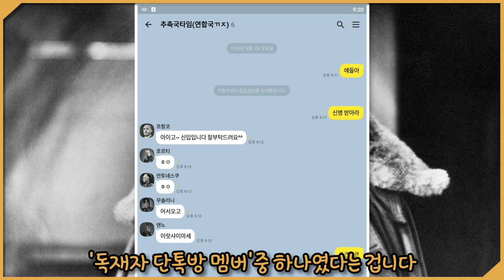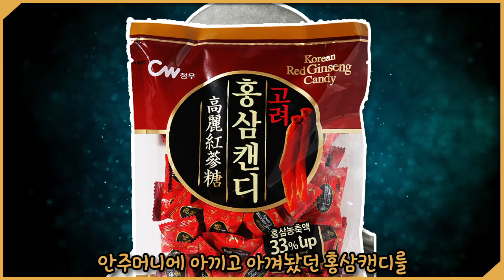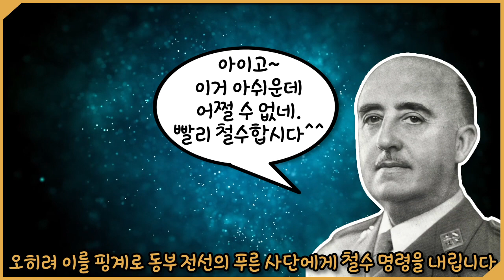세계 2차대전의 뭔가 요상한 스페인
몬가 몬가임..